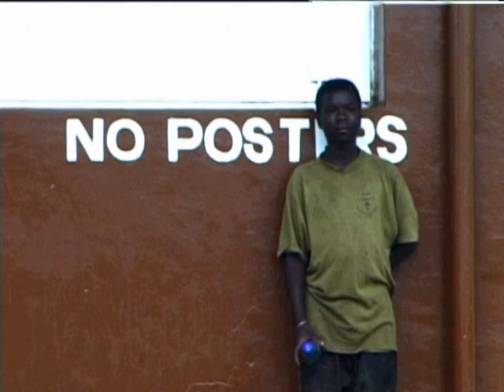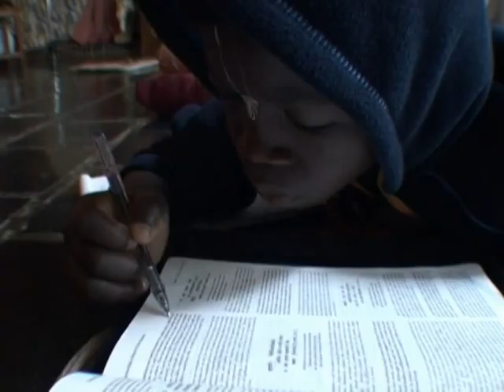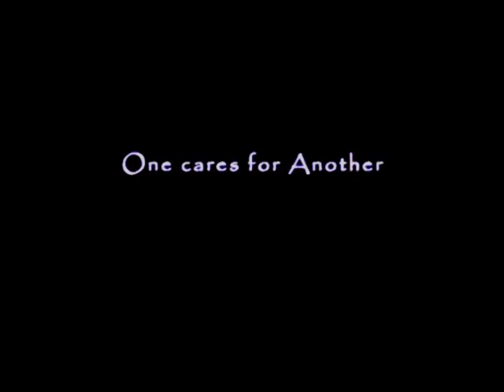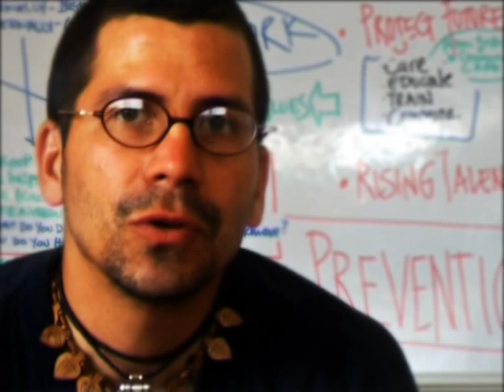Little Gokul - HIV